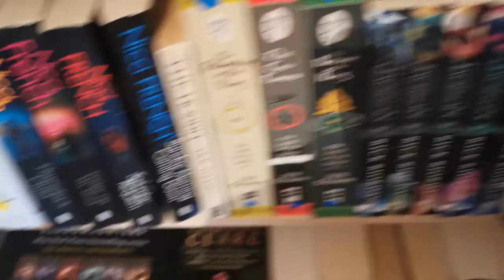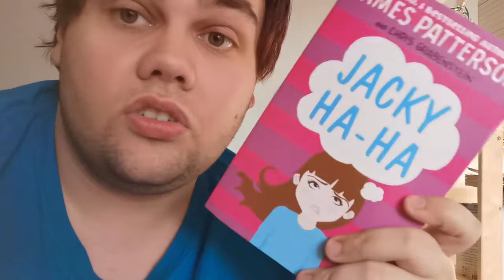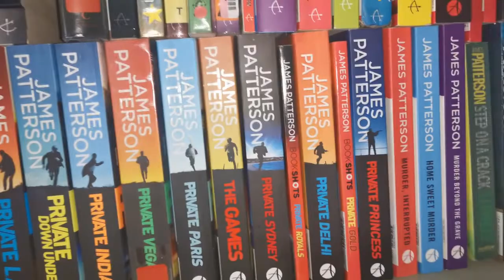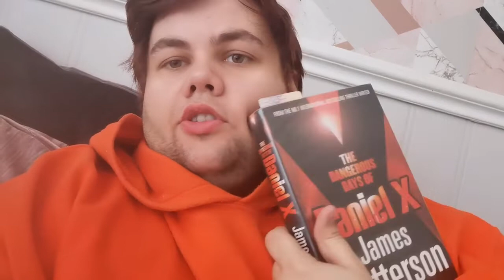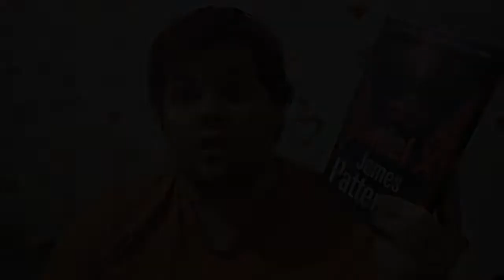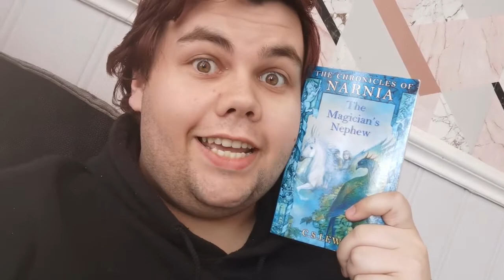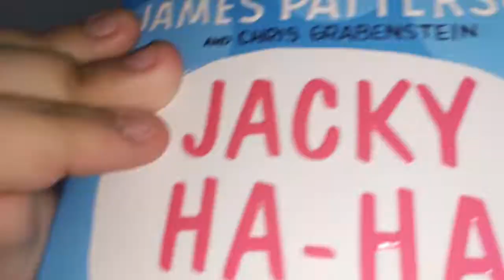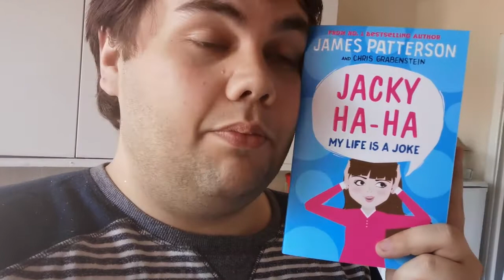Believathon II Journey To The Stronghold Vlog!!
Join me on my quest as I journey into the land of make-believathon where people are losing their imagination.

I had no prior knowledge to the prompts, I decided my journey en route!!

P.o - 1 Highgate Drive, Manchester, England, M38 9TB